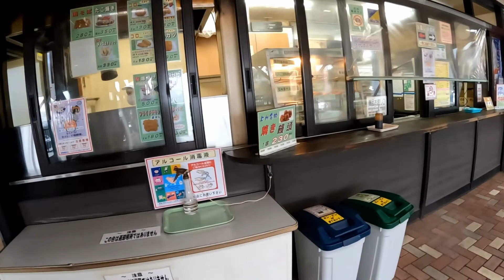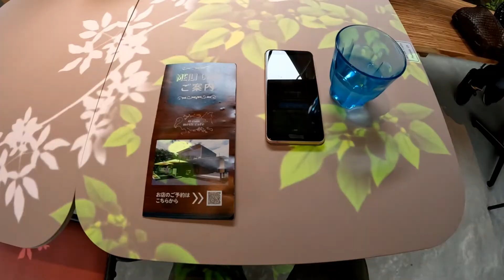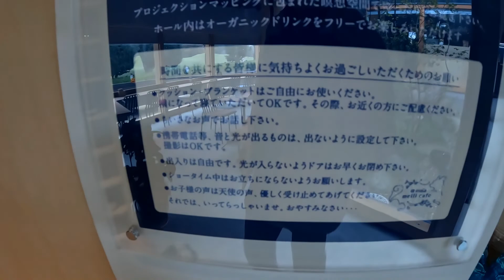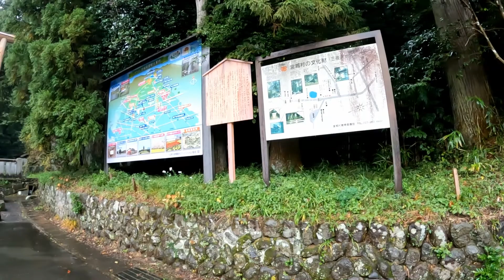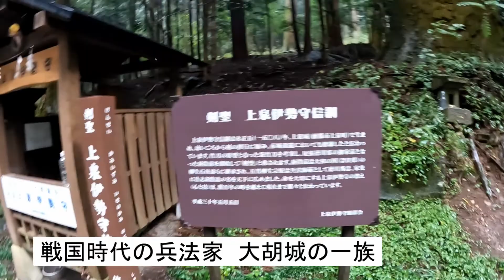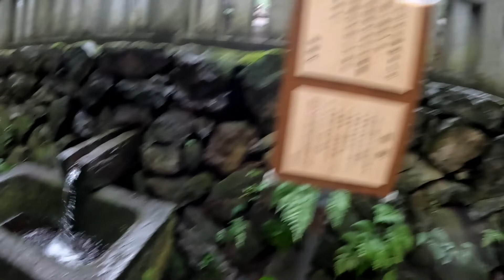赤城山周遊② 滝沢温泉 滝沢館 ぬる湯と冷泉で元気になります！「定休日」があるのも秘湯を守る良心でしょうか。赤城神社の話は 摩訶不思議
道の駅「ふじみ」焼きそば・たこ焼きなど数え切れず楽しそう！
◎金曜一拍11500+税1219+入湯税150でした。秘湯の会のスタンプありますから安いです。
◎カフェの瞑想空間はドリンク付き1600円（中学下880）・中で食事も可とか。
◎赤城神社の事件・・今もYouTubeで紹介されますが、当時はテレビでもよく取り上げてました。名犬牧場・フラワーパークはこちら